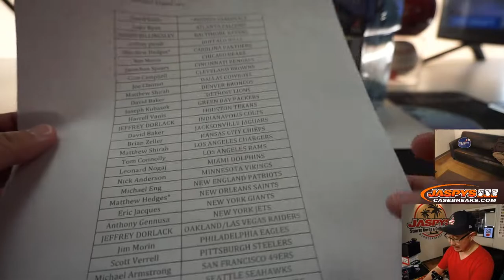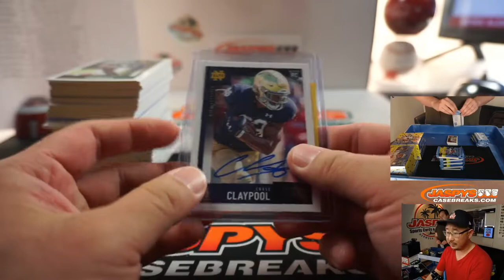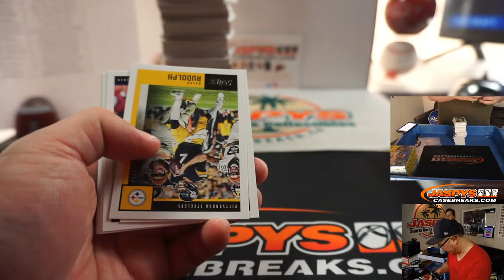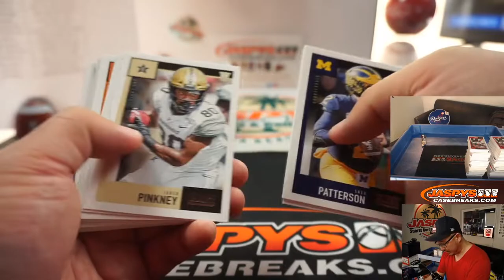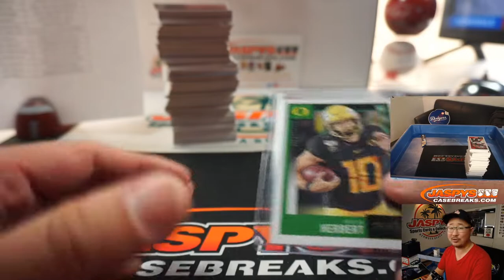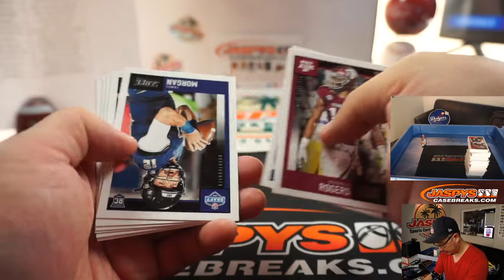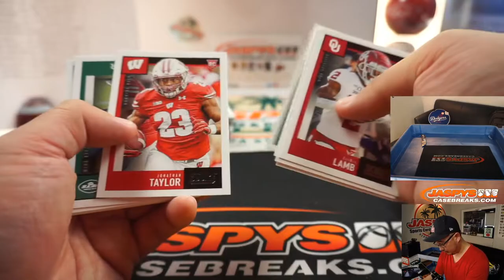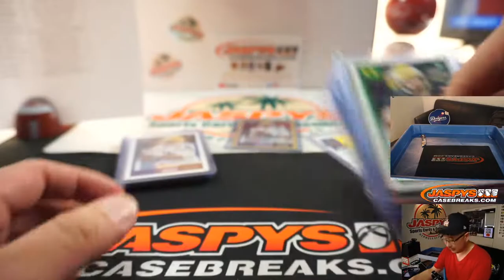Th, 06.11.20 || 4Box PYT #3 || 2020 Panini Score Football (NFL)